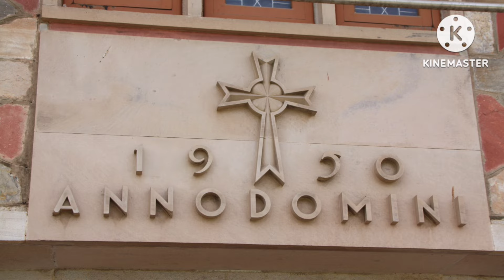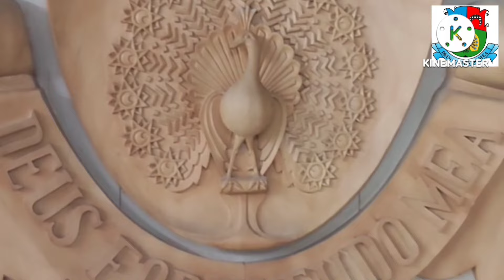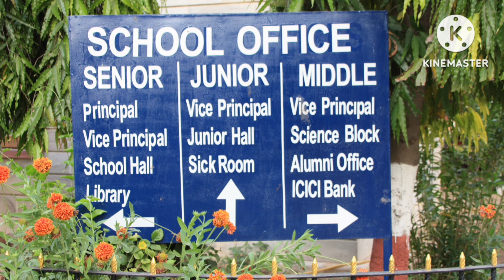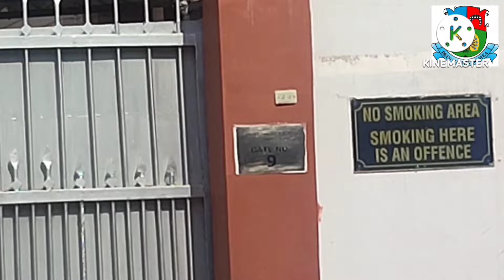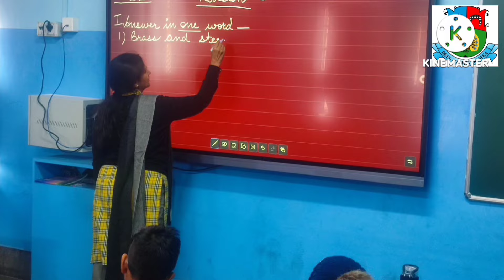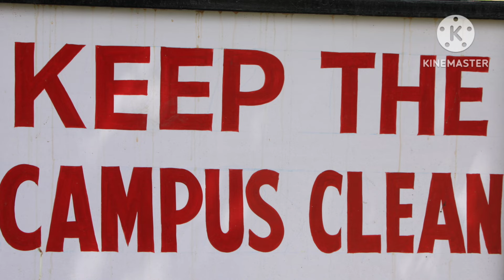'St. Xavier' s, Jaipur... For the greater glory of God. '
St. Xavier's Senior Secondary School, Jaipur is a Christian minority school under the management of the Jesuits, an international Christian Religious Order, known as the Society of Jesus.

St. Xavier's School for boys was founded in July, 1941 under the name of St. Mary's Boy's School in the Roman Catholic Church Compound at Ghat Gate, Jaipur by Rev. Fr. Ignatius, O.F.M. Cap. In July 1943 its management was entrusted to the Jesuit Fathers, renowned for their educational work. The school was transferred to the present site and renamed St. Xavier's School in January, 1945, and still later as St. Xavier's Sr. Sec. School.

The Society of Jesus, founded by St. Ignatius of Loyola in 1540, has, since its origin, been active in the field of education throughout the world. In India, the Society of Jesus is at present responsible for more than one hundred high schools and 25 colleges in which over a lakh and a half, young people belonging to every creed, social class, community and linguistic group are educated through the medium of English and regional languages. These institutions are part of the Catholic Church's effort to share in the country's educational undertaking. This effort, while particularly responsible to the Christian community, has always been at the service of the whole nation. Thus in these institutions, recognised as Christian Minority Institutions, the religious beliefs of all students are treated with respect.

source -net